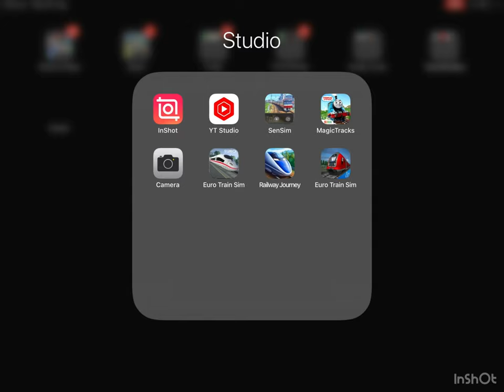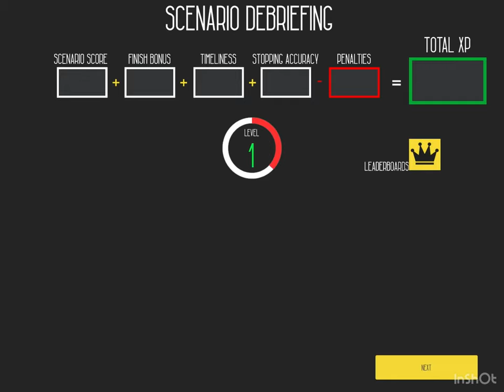Germany Euro train Simulator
There was technical issues so this is coming out late